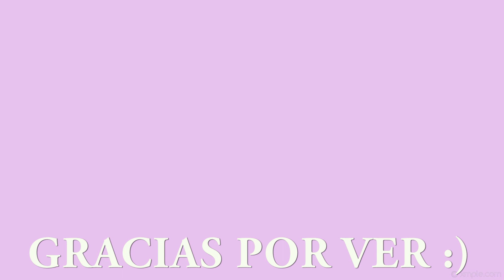PAN DE CHOCOLATE VEGANO | BABKA | PAN DULCE SIN LECHE, LACTOSA, LÁCTEOS O HUEVO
♡ VÍDEOS

Me encanta que me compartáis vuestras ideas de contenido! Así que decidme en los comentarios qué tipo de videos queréis ver y no olvidéis suscribiros al canal y hacer clic en la campanita de notificaciones para estar al día de mi contenido

♡ INGREDIENTES

+ 1/2 taza de Cacao puro en polvo
+ 3 cucharaditas de Levadura fresca
+ 2 tazas de Agua templada
+ Una pizca de Sal Rosa del Himalaya
+ 50 grs. de nibs o chispas de chocolate vegano.
Opcional para la presentación: frambuesas frescas por encima y un chorrito de jarabe de arce

Nota: En el canal es todo Vegetal y Vegano, recetas aptas veganas (recetas vegetales) y Apto Vegano